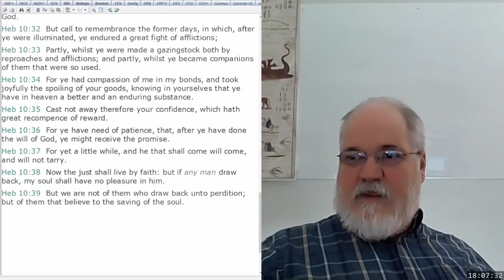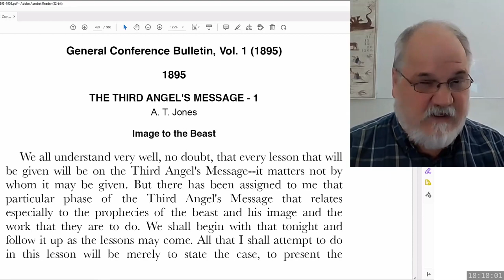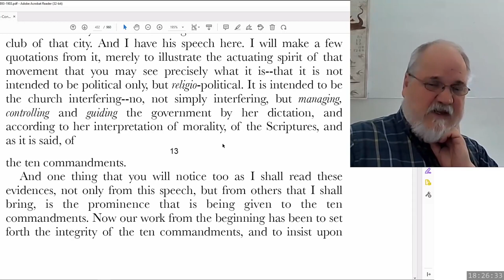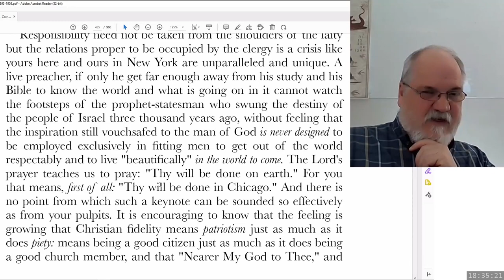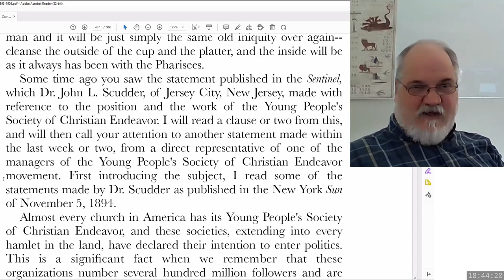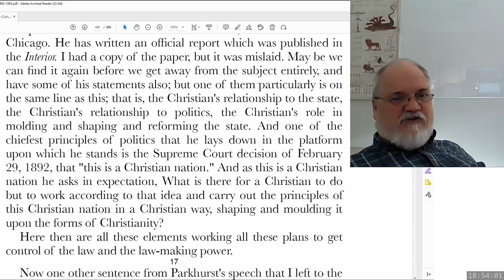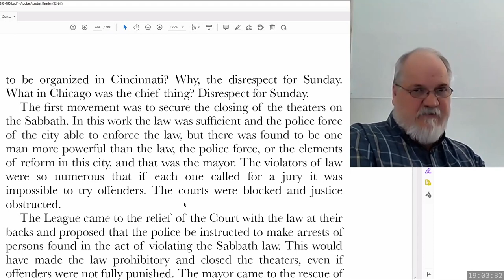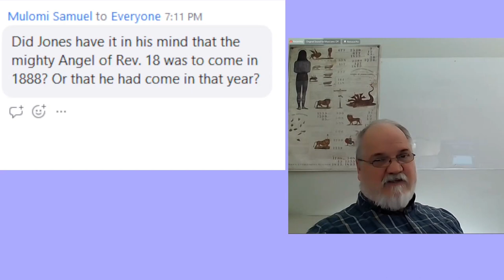2023 04 07 Three Angels Messages Part 42 - Theodore Turner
A.T. Jones - 1895 Sermon 1 - Image to the Beast